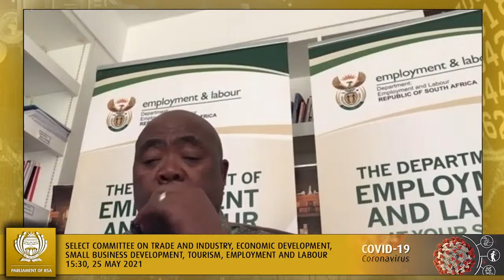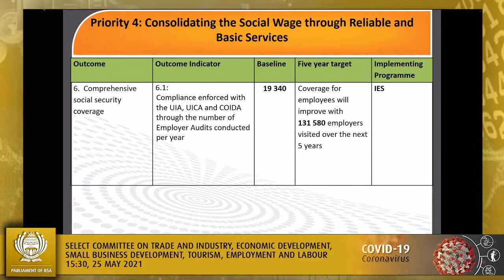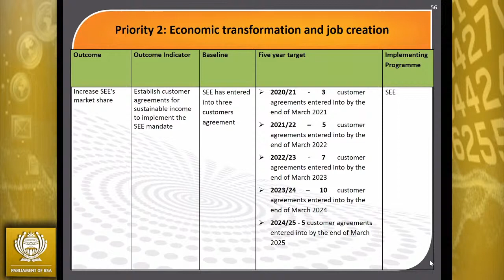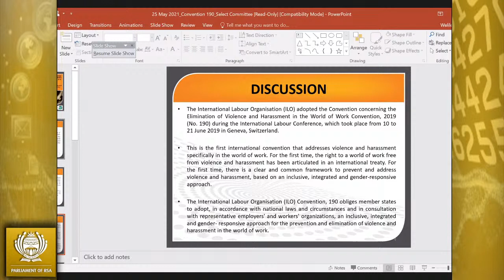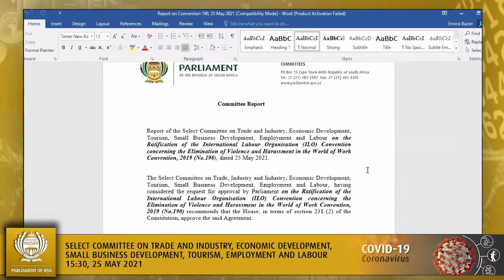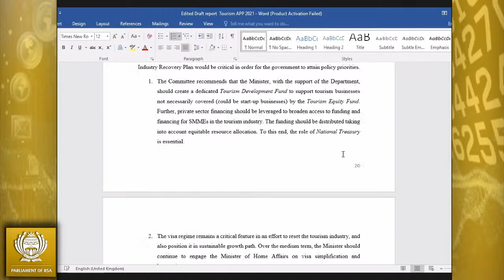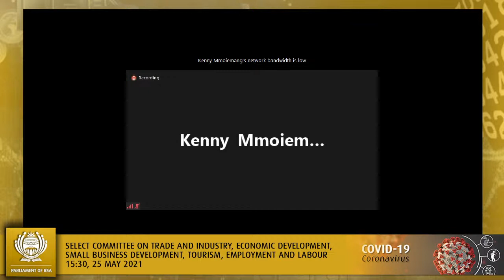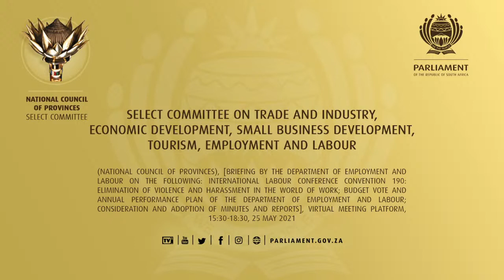Select Committee on Trade and Industry, Economic Development, Small Business Development, Tourism...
(National Council of Provinces), [Briefing by the Department of Employment and Labour on the following: International Labour Conference Convention 190: Elimination of Violence and Harassment in the world of work; Budget Vote and Annual Performance Plan of the Department of Employment and Labour; Consideration and Adoption of Minutes and Reports], Virtual Meeting Platform, 15:30-18:30, 25 May 2021